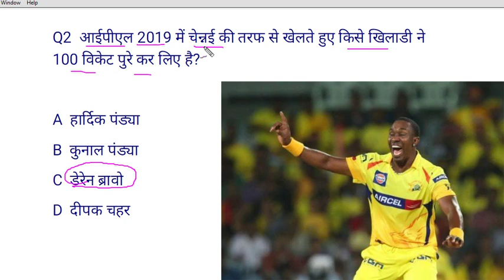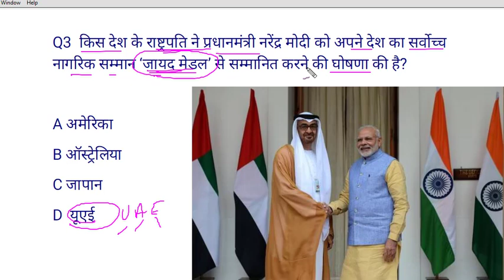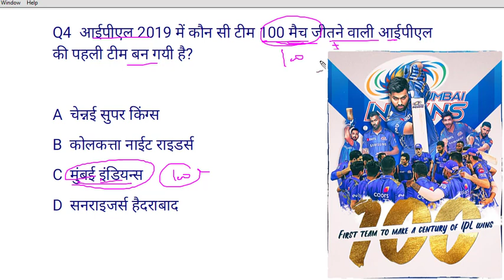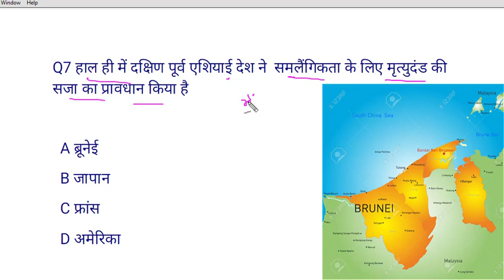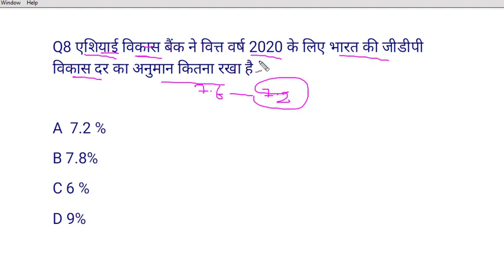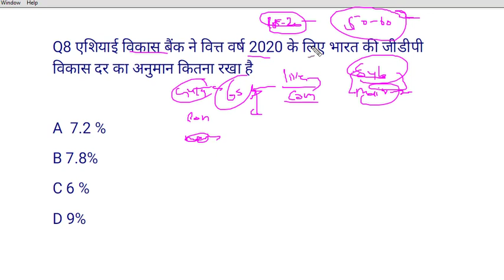6 april 2019 daily current affairs railway group d alp rrb ntpc exam cgl bank cpo ssc